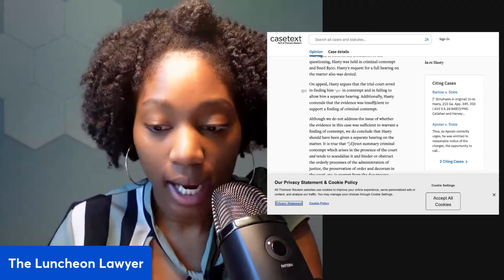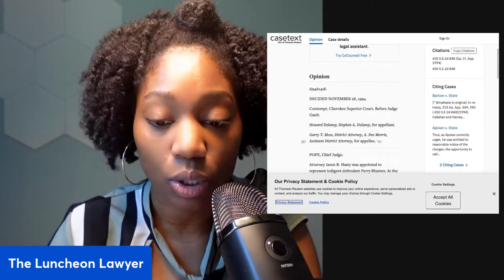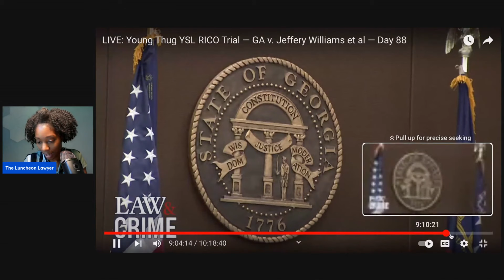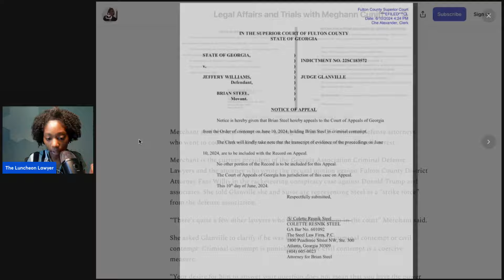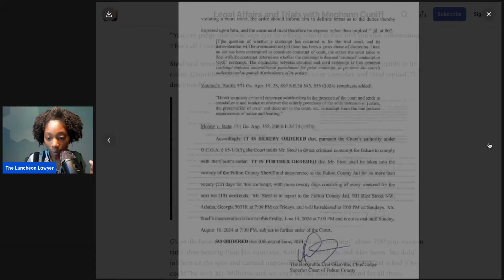Young Thug / YSL Trial - Part 6 | The Luncheon Lawyer | Inside the Trial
Inside the Young Thug Trial

NO LEGAL ADVICE JUST INFORMATION